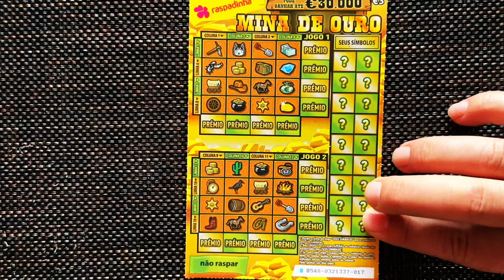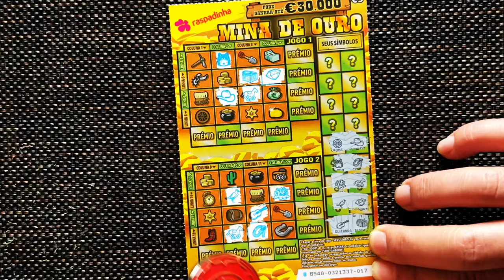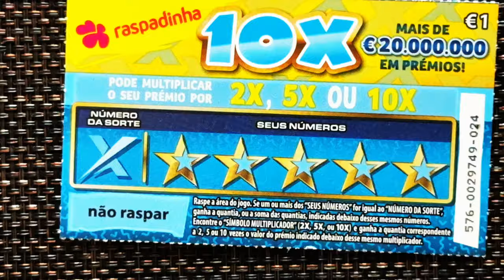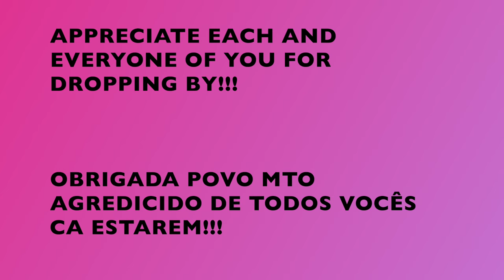💥 🐲 💥 MIX 4€ raspadinhas ✨✨MIX 4€ scratchcards 💥 🐲💥